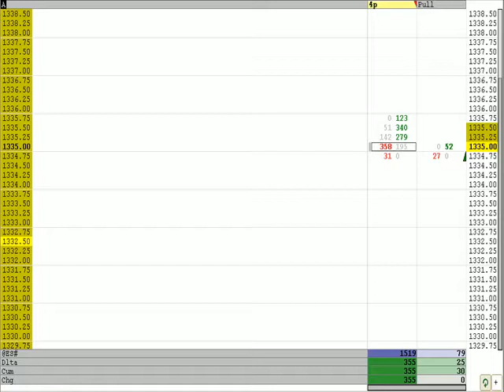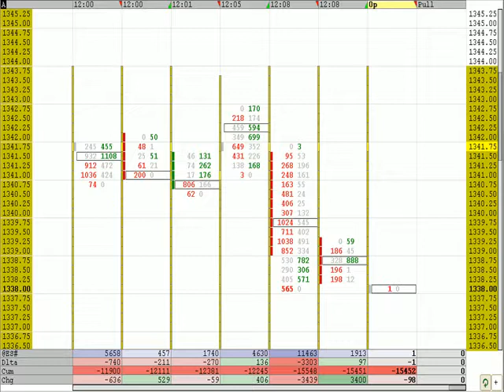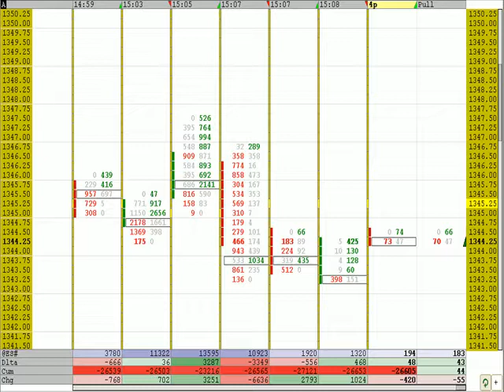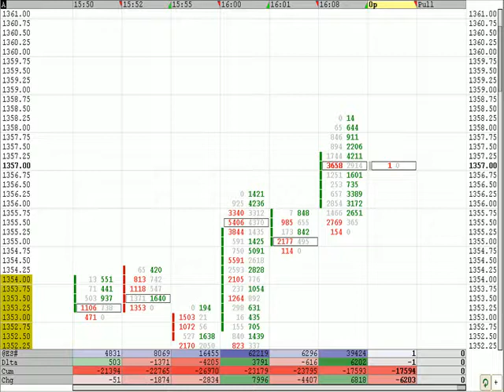ES 5TR 012808